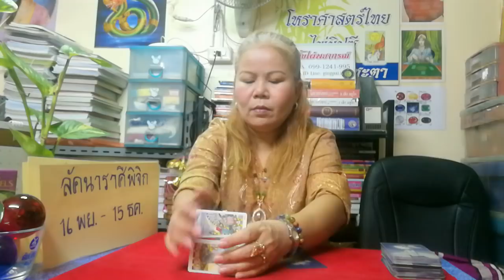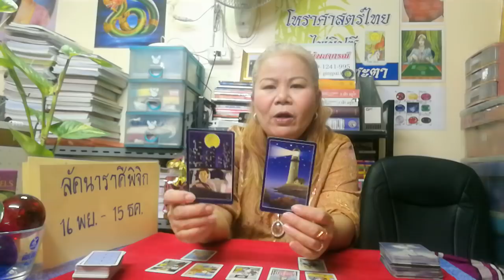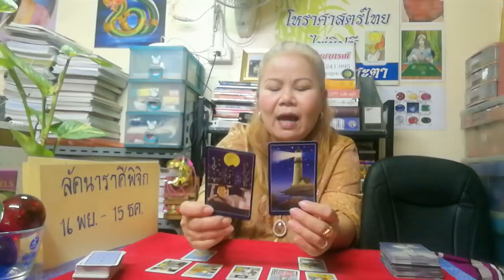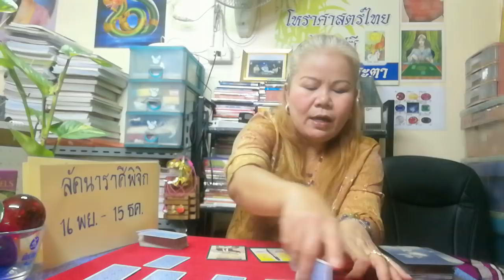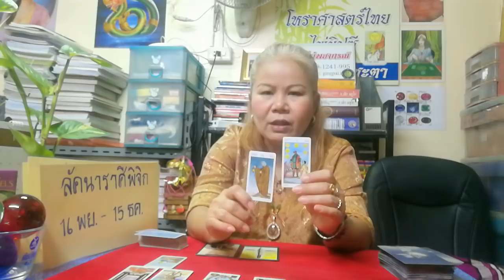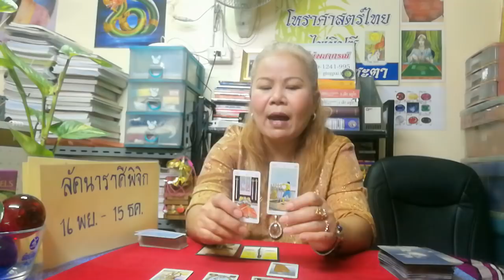ดวงความรัก ประจำเดือน กุมภาพันธ์ 2561 ราศีพิจิก